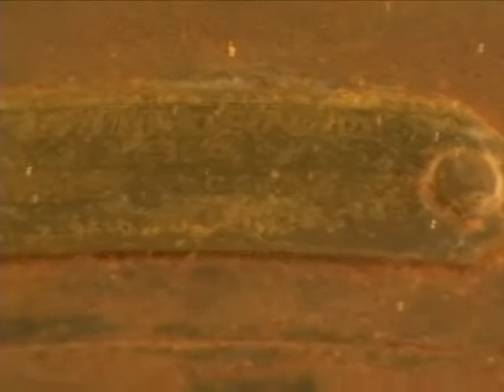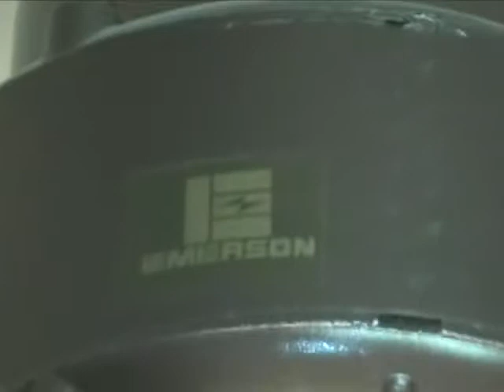Old ceiling fans at an estate sale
Here are some old fans I saw this weekend and they all still work!
I am testing the auto gordian knot conversion process from mpeg files to AVI. I was again having trouble all this weekend uploading the MPEG file I got from the USB video capture device so hopefully the AVI will work. I am going to experiment with the conversion/capture settings and try to improve video quality...this video is slightly more grainy than I'd like but not too bad.